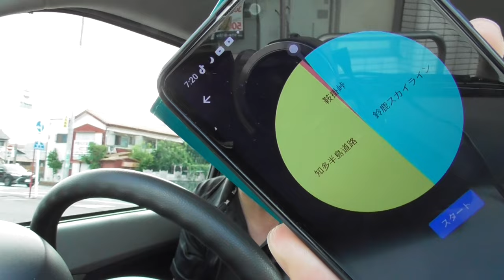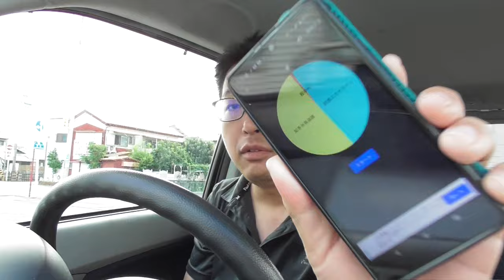SB049 ep1 ドライブ雑談をする。行先は今から決める。【サブチャン】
本来なら5月撮影のデータを公開していく予定でしたが、急遽9月撮影のデータを先行して編集・公開する事になりました。（時系列が逆転した事由につきましては、当シリーズ後半にて話しております）

三重県四日市市
Yokkaichi, Mie